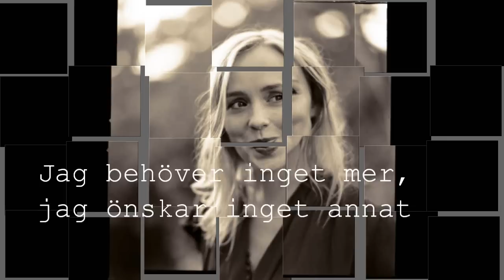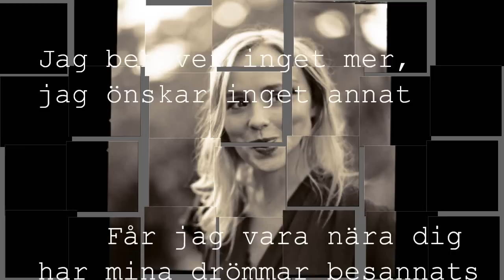Lisa Ekdahl - Jag behöver inget mer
Lägg din hand på mitt hjärta, kom känn hur det brinner
Trodde du att kärlek är nånting som försvinner
Nej - det som en gång brunnit kan alltid lockas att brinna
Det som en gång funnits i hjärtat kan aldrig försvinna

Så - kom följ med mig
Minns att kärleken är helig i sig

Ja, jag behöver inget mer, jag önskar inget annat
Får jag vara nära dig har mina drömmar besannats
Jag behöver inget mer, jag önskar inget annat

När du vänt för att gå, vänd då tillbaka
Välj inte att neka, välj att bejaka
För det som en gång brunnit kan alltid lockas att brinna